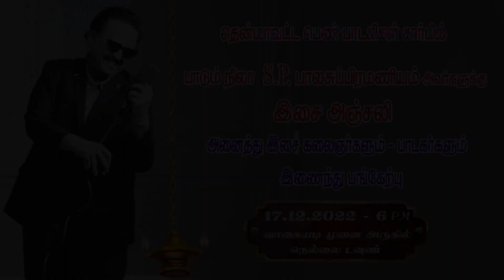தென்மாவட்ட பெண் பாடகிகள் சார்பாக SP பாலசுப்ரமணியம் அவர்களுக்கு இசை அஞ்சலி (பாடல்-8)-kathir TV